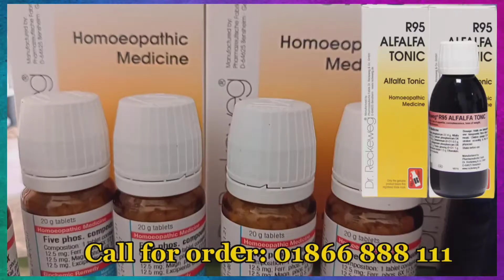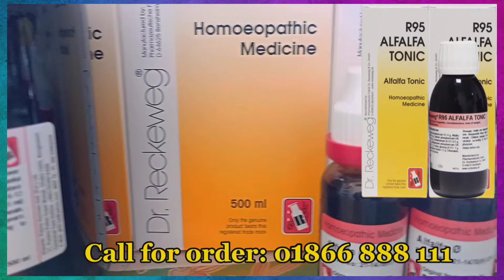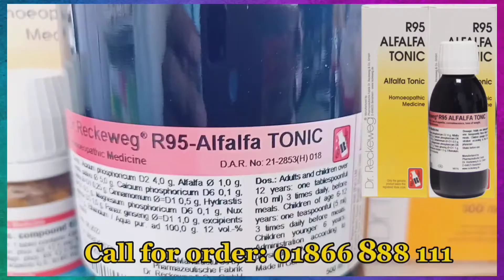R95 Alfalfa Tonic | ওজন বাড়ানোর সহজ উপায় | মোটা হওয়ার উপায় | ওজন বাড়ানোর হোমিওপ্যাথি ঔষধ | alfalfa Q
Dr. M bokhtier rahman
CEO: Hello Homeopathy
Principal: Bengal homeo medical College
চেম্বার: বেঙ্গল হোমিও কমপ্লেক্স
সুলতান মার্কেট, কাশিমপুর, গাজিপুর
সমগ্র বাংলাদেশেই ক্যাশ অন ডেলিভারিতে প্রডাক্ট  পাবেন।

ওজন বাড়ানোর উপায়,ওজন বাড়ানোর উপায়,মোটা হওয়ার উপায়,ওজন বাড়ানোর সহজ উপায়,স্বাস্থ্য বাড়ানোর উপায়,ওজন বাড়ানোর সহজ উপায়,দ্রুত ওজন বাড়ানোর উপায়,মোটা হবার সহজ উপায়,চিকন স্বাস্থ্য মোটা করার উপায়,মোটা হওয়ার সহজ উপায়,স্বাস্থ্য বাড়ানোর উপায় ওষুধ,চিকন স্বাস্থ্য ভালো করার উপায়,চিকন স্বাস্থ্য মোটা করার উপায়,মোটা হওয়ার উপায়,চিকন স্বাস্থ্য থেকে মুক্তির উপায়,৪ কেজি ওজন বাড়ানোর উপায়,ওজন বাড়ানোর ব্যায়াম,মেয়েদের ওজন বাড়ানোর উপায়,স্বাস্থ্য কমানোর উপায়

ওজন বাড়ানোর উপায়,ওজন বাড়ানোর সহজ উপায়,মোটা হবার সহজ উপায়,ওজন বাড়ানোর উপায়,ওজন বাড়ানোর সহজ উপায়,মোটা হওয়ার সহজ উপায়,ওজন বাড়ানোর ব্যায়াম,ওজন বাড়ানোর ডায়েট চার্ট,ওজন বাড়ানোর ডায়েট চার্ট,দ্রুত ওজন বাড়ানোর উপায়,৪ কেজি ওজন বাড়ানোর উপায়,ওজন বাড়ানোর সহজ ঘরোয়া উপায়,মোটা হওয়ার সহজ উপায়,মোটা হওয়া ওজন বাড়ানোর সহজ উপায়,দ্রুত ওজন বাড়ানোর সহজ ও বৈজ্ঞানিক উপায়,ওজন বাড়ানোর ব্যায়াম,ওজন বাড়ানোর খাবা্‌র,ওজন বাড়ানোর সহজ টিপস,ওজন বাড়ানোর খাদ্য তালিকা

ডা. এম বখতিয়ার রহমান।
ডি এইচ এম এস ঢাকা, বি এস সি অনার্স (কেমিস্ট্রি) ঢাবি। বি এ ফাযিল (ইআবি)
প্রিন্সিপালঃ বেঙ্গল হোমিও মেডিকেল কলেজ (প্র)
CEO: Hello Homoeopathy
চেম্বারঃ বেঙ্গল হোমিও কমপ্লেক্স, সুলতান মারকেট, কাশিমপুর, গাজিপুর৷

যেভাবে আমাদের চেম্বারে আসবেনঃ যেকোন স্থান থেকে নবীনগর (স্মৃতিসৌধ) থেকে বাইপাইল - ইপিজেড - শ্রীপুর নেমে ডান দিকে অটোরিকশা যোগে সুলতান মারকেট।
পেইজ লিংকঃ m.me/drbokhtier

কুরআনের হাফেজ, মাদ্রাসার ছাত্র, মাদ্রাসার শিক্ষক, আমার বন্ধু বান্ধব, {(বাল্যকালের, স্কুল জীবনের, মাদ্রাসা জীবনের, কলেজ জীবনের)}  রোগীদের জন্য বিশেষ ছাড় রয়েছে